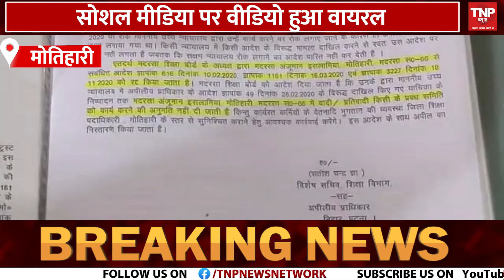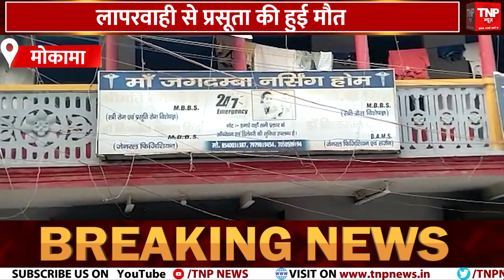Lalu Yadav Bail: लालू यादव को मिली जमानत.. समर्थकोंं में खुशी की लहर | Land For Job Case | RJD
Lalu Yadav Bail News: लालू यादव को मिली जमानत.. समर्थकोंं में खुशी की लहर | Land For Job Case | RJD || TNP NEWS ||